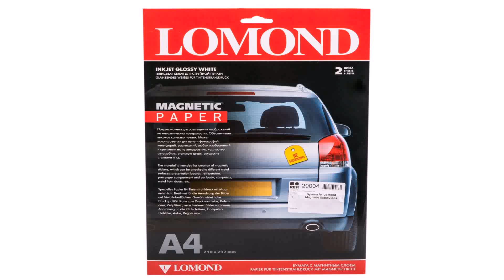Virez Home Interiors North York